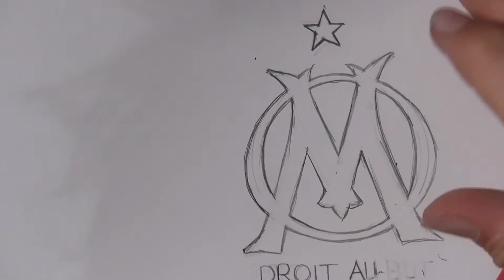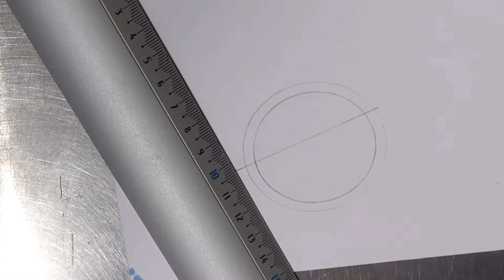Dessin logos OM/Drawing OM's logos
Nouvelle video deux speed drawing de deux logos de l'OM les dessin faits au micron et feutres à alcool copic
 J'espere que la video vous plaira  BONNE VIDEO !!

comme d'habitude